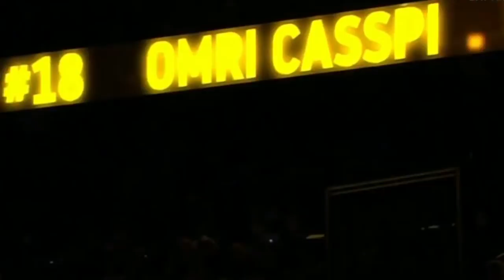Omri Casspi 2017.12 Statistics and Highlights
Statistics and Highlights for Omri Casspi, December 2017.